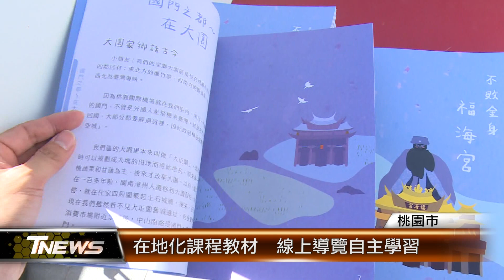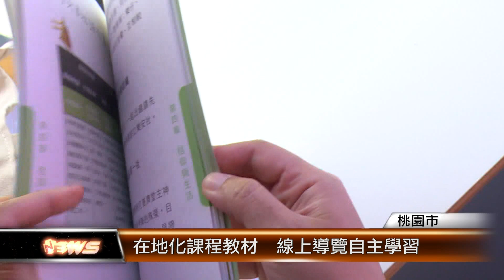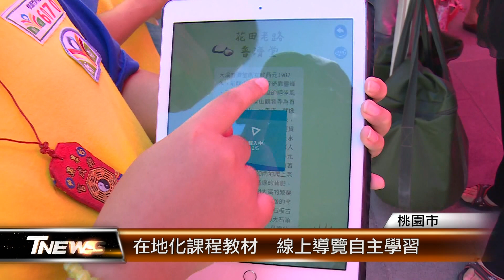在地化課程教材 線上導覽自主學習│T-NEWS聯播網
認識自己的故鄉，從在地廟宇開始。桃園市教育局推動國小在地化課程計畫，今年以「民俗信仰與廟宇節慶」為主題，發展出13區的在地化課程；學生透過教材和AR實境導覽，可以自主學習，還能回答問題，與其他學校的學生PK在地的常識！